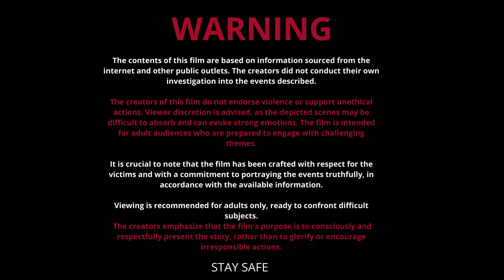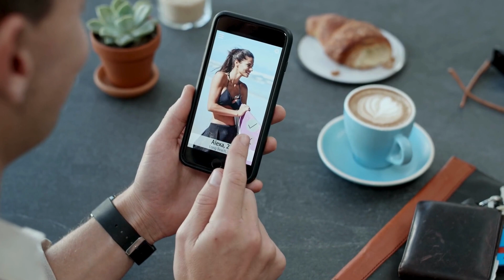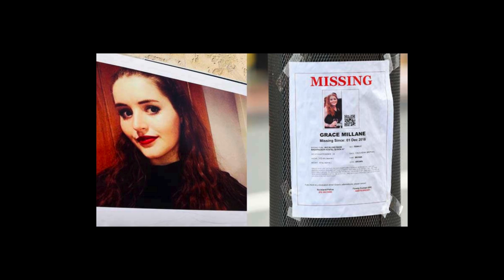The Terrifying Case of Grace Millane | True Crime Documentary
The story of Grace Millane. This narrative shook society, sparking important conversations about online dating safety, violence against women, and personal security.

We start by getting to know Grace – a young, vibrant woman with dreams of exploring the world. Her journey began in a small town, only to tragically end in New Zealand.

If you enjoy what I do, I'd be grateful for a coffee ☕️😊

We navigate through the tragic sequence of events that led to Grace's demise. From her date to the dramatic turn of events, culminating in the moment the perpetrator faced justice.